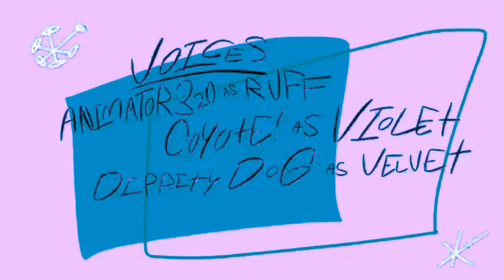(Gift For @DoodleClover5892) The Tenor Show: The Age Old Question In Caught a Cold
Gift For @DoodleClover5892